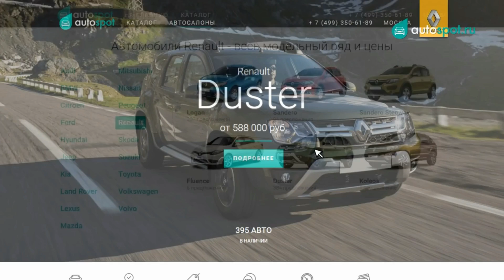Как меня остановили ДПС ЗА ПОСАДКУ!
Решил рассказать о том,как меня остановили за БПАН!

ВАЗ 2107 ТЮНИНГ СВОИМИ РУКАМИ